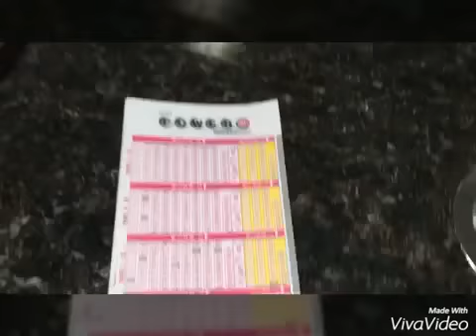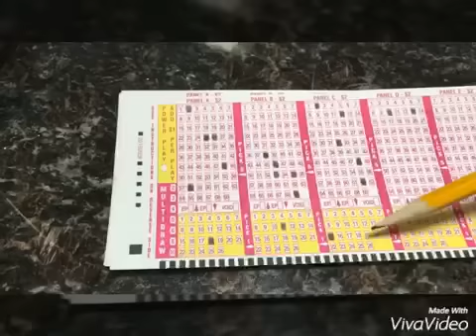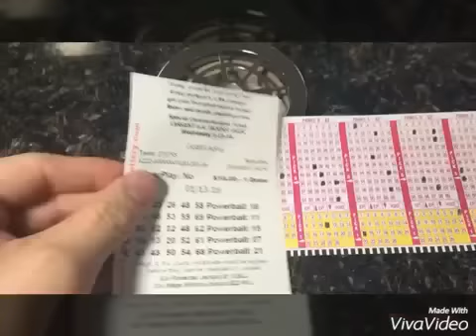Cuộc sống Mỹ 4 - Làm giàu không khó